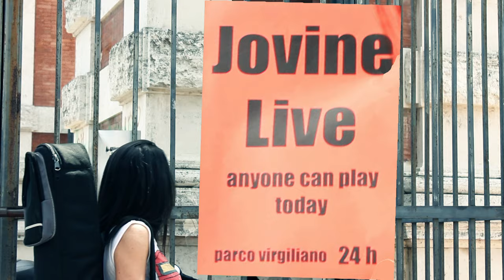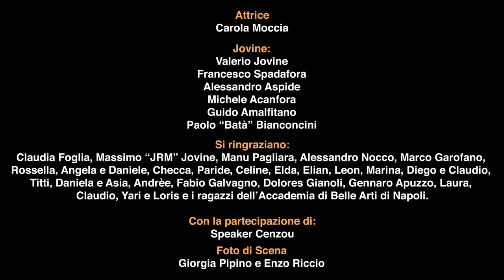Jovine - Canto (OFFICIAL VIDEO)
Il nuovo album di Jovine, in prenotazione in anteprima su HALIDON.IT
"Canto" è il nuovo video di Jovine, estratto dall'album "Sei", in uscita a settembre 2012. Girato per le strade di Napoli, è un inno alla felicità e racconta di come la semplicità e la spensieratezza possano essere sempre una soluzione al grigiore della vita quotidiana.